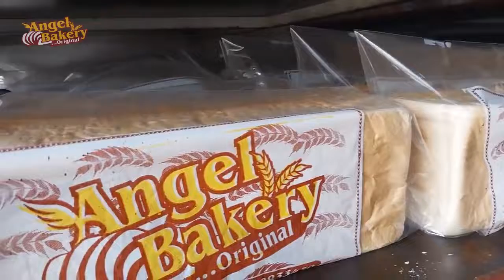Angel bakery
We are a company with experienced professionals in baking business. Our years of professional experienced in baking has given us edge in producing a traditional homemade bread for the market.